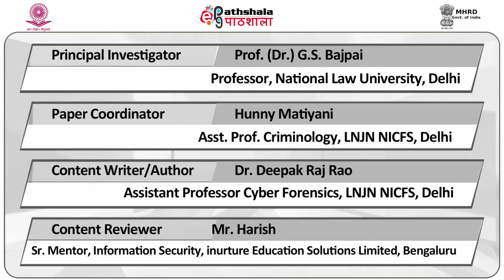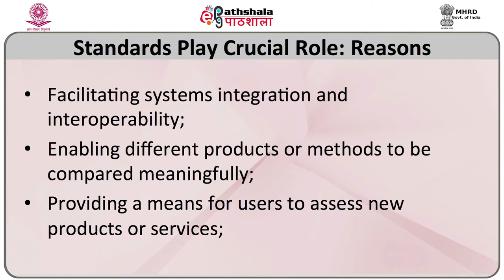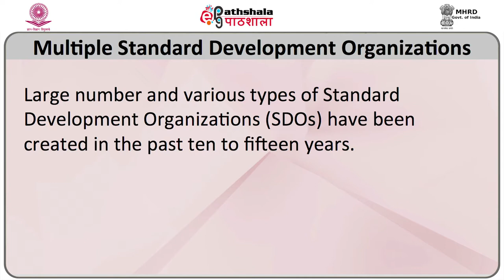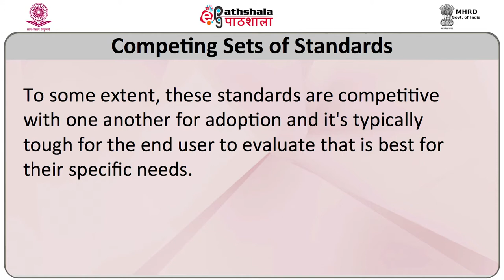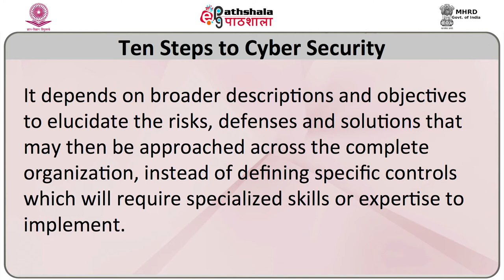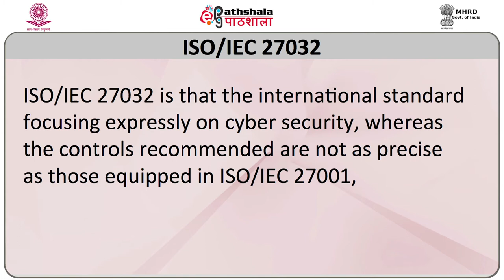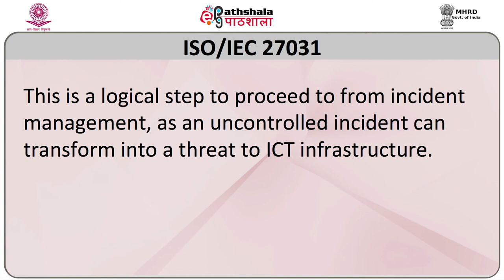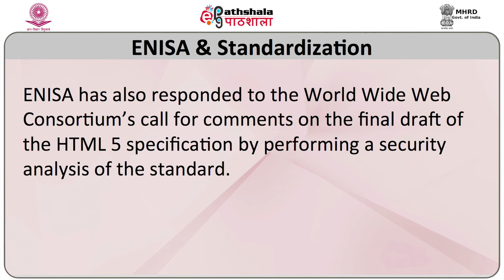M-14. Cyber Security Standards and Procedures